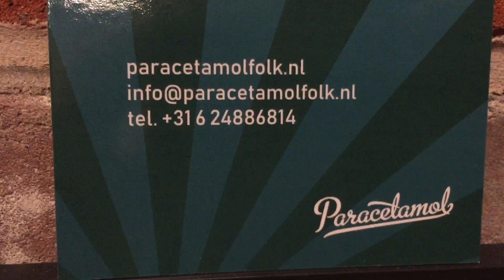Paracetamol 1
Optreden Paracetamol, een balfolk band uit Zwolle